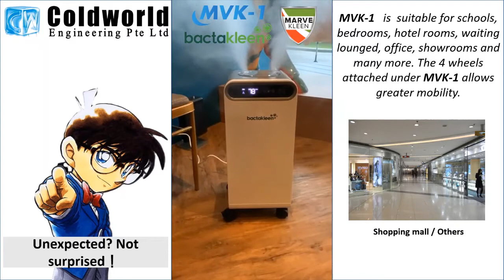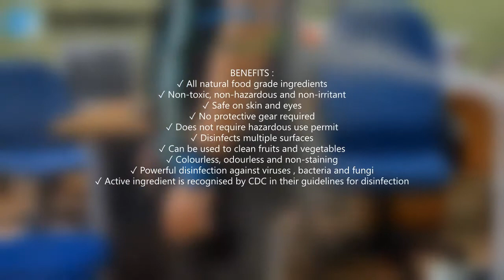Disinfection machine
Click below link & order.